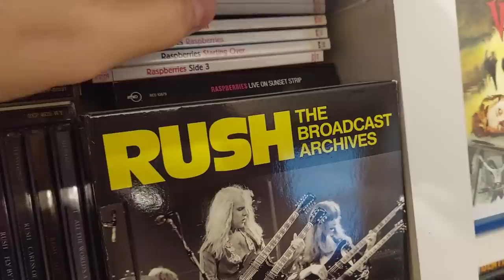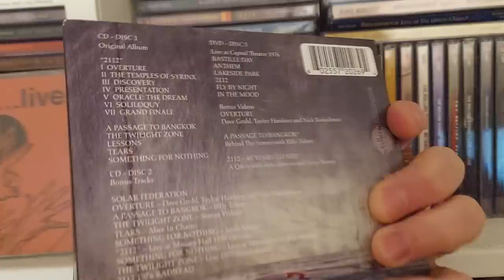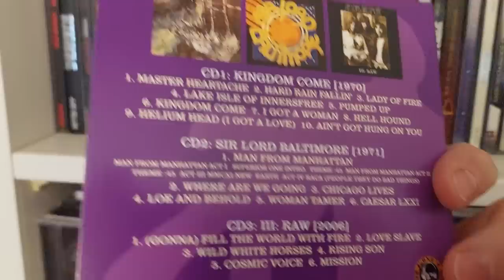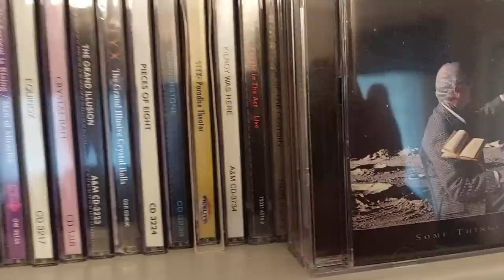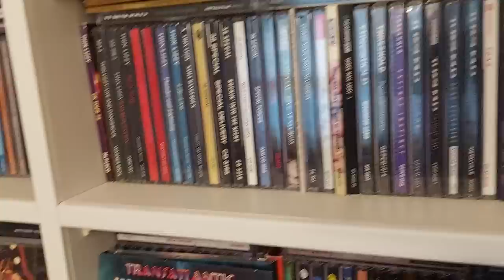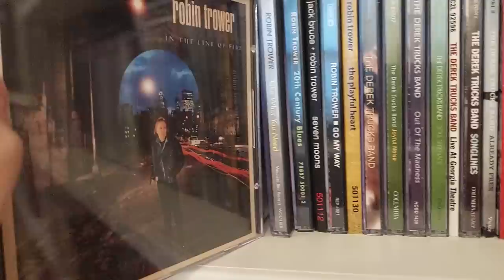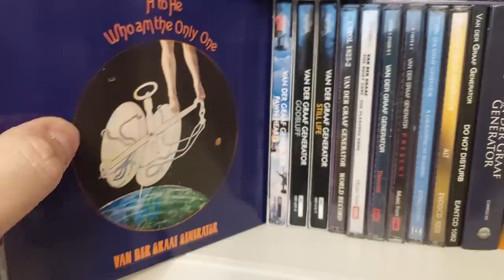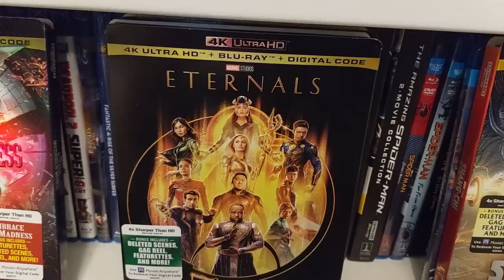A Tour of My Music Collection, Part 4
Join Pete Pardo for a tour of his CD collection. This is part 4 of a multi-part series.